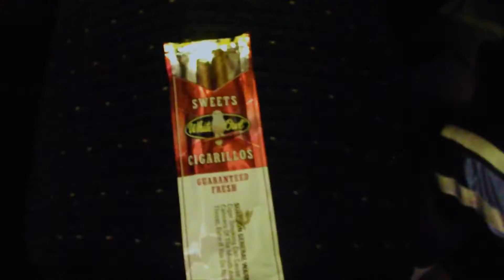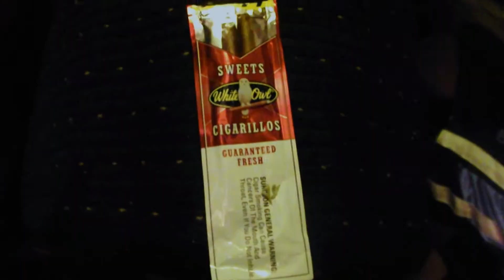Franklin County Boyz Tv Presents: Raw No Kut "Everything Loud"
Franklin County Boyz shot up to Youngstown Ohio and had a chance to chop it up with one of the fastest upcoming rises the state has ever seen, Raw No Kut shot a promo video to his hit song Everything Loud off is self titled album Raw No Kut be on the look out for more exclusives from Raw No Kut and of course dem Franklin County Boyz